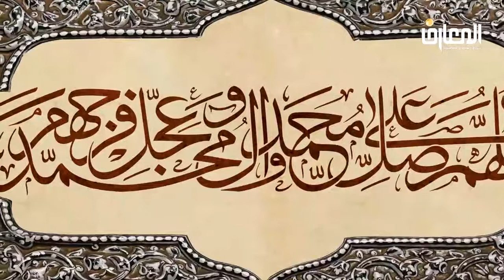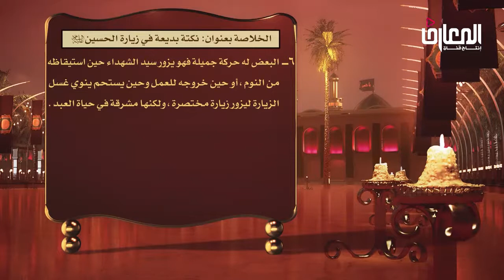الشيخ حبيب الكاظمي / كيف نزور المعصوم عليه السلام ؟